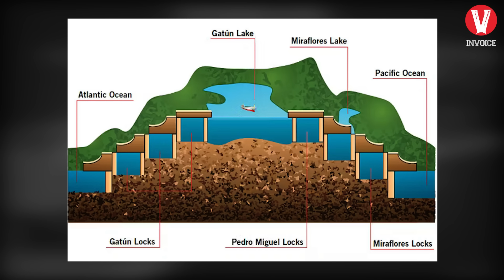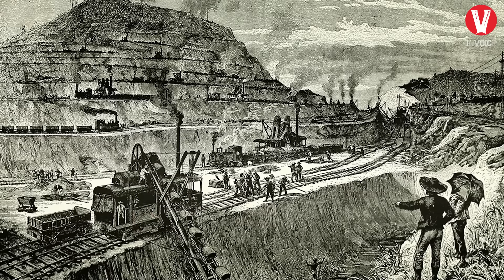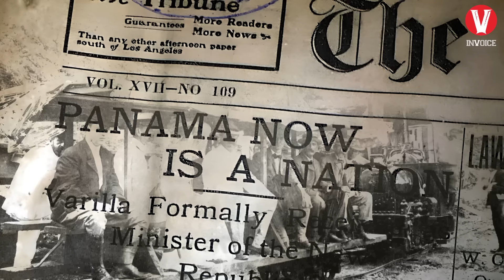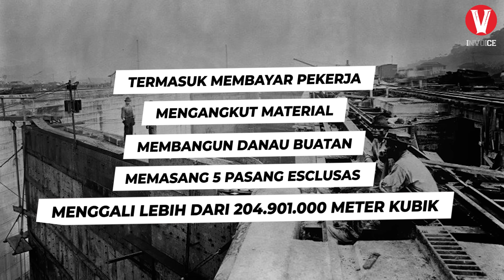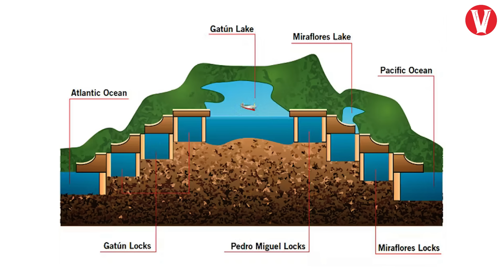Membelah Benua & Menyingkat Waktu! Inilah Fakta dibalik Terusan Panama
Jika pada video sebelumnya kita pernah membahas tentang terusan suez yang dianggap sebagai salah satu karya terobosan manusia di bidang transportasi laut, video kali ini kita juga akan membahas tentang sebuah kanal lain yang bahkan disebut-sebut pembuatannya lebih sulit dari pembuatan terusan suez. Inilah video tentang terusan panama.